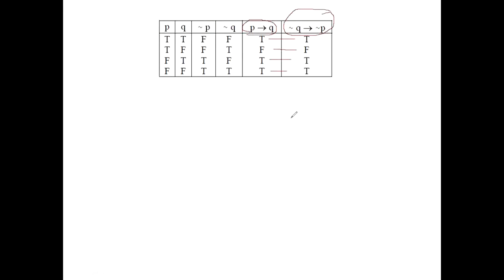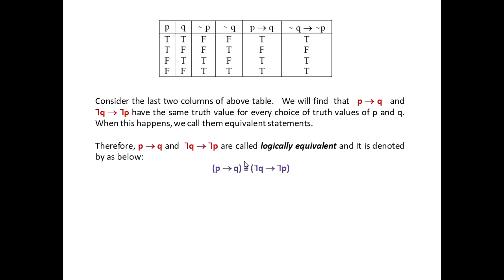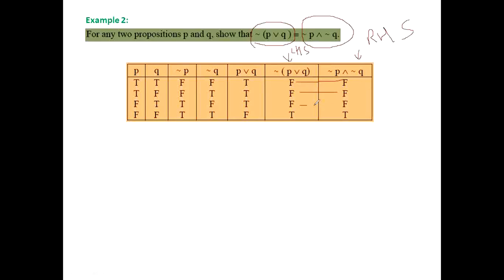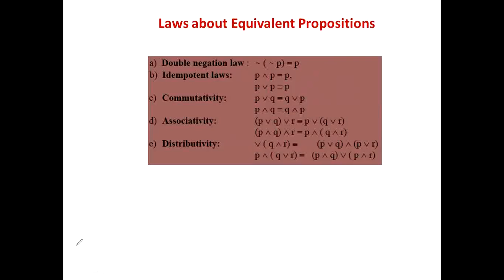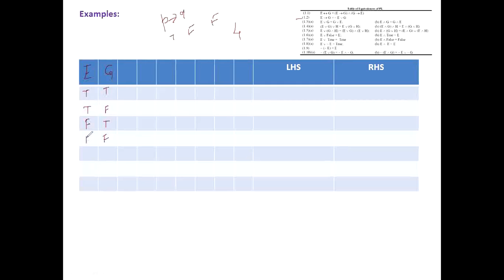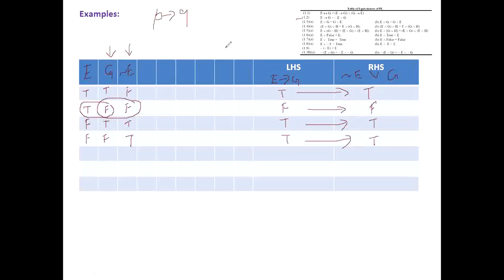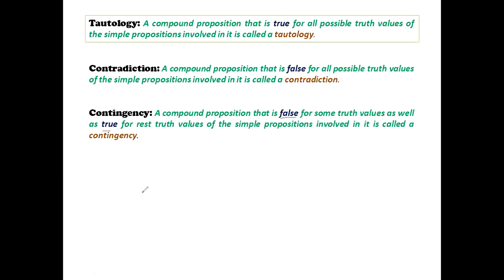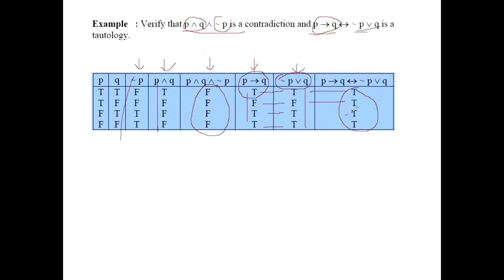Examples on Logical Equivalence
MCS 013:Discrete Mathematics

Other Links
Direct Memory Access Part 1 of 2
Steps for Synchronous Counter Part 2
Steps for Synchronous Counter Part 3

E-Commerce
Dropshipping and How to create e-store using shopify

Precednce Rule and Logical Equivalence